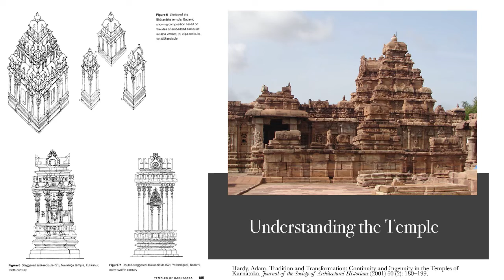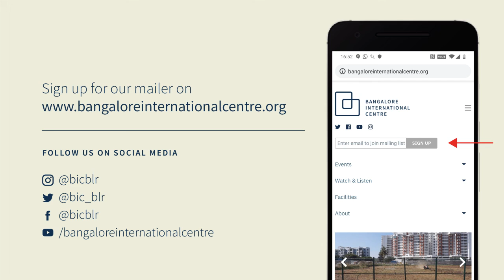When the Deccan Ruled India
The Forgotten World
Mar 3, 2022

The history of the vast Indian subcontinent is usually told as a series of ephemeral moments when a large part of modern-day India was ruled by a single sovereign. There is an obsession with foreign invasions and the polities of the Gangetic plains, while the histories of the rest of the subcontinent have been reduced to little more than dry footnotes. Author, Anirudh Kanisetti in conversation with Aditya Ramanathan shines a light into the darkness, bringing alive for the lay-reader the early medieval Deccan, from the sixth century CE to the twelfth century CE, in all its splendour and riotous glory.

There will be a dramatised reading of excerpts from the book by actors Anil Abraham and Dayasindhu Sakrepatna.

In collaboration with The Takshashila Institution